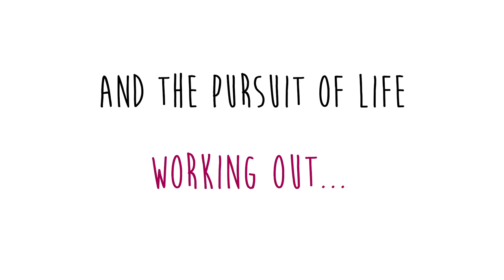My Life Worked Out - "Trailer"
1 minute trailer to the comedy web series MY LIFE WORKED OUT.

Starring Anna Jaller & Sara Lindsey

Title Track: "NYC" by Action Davis